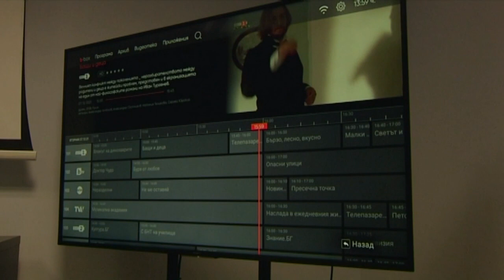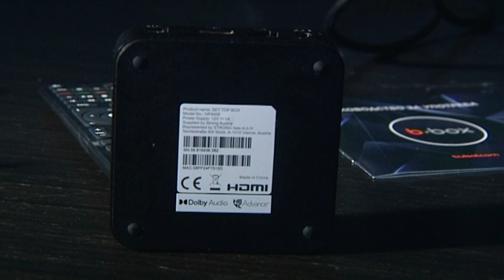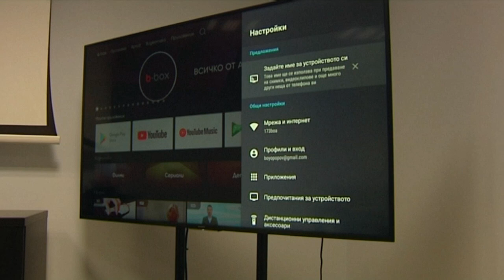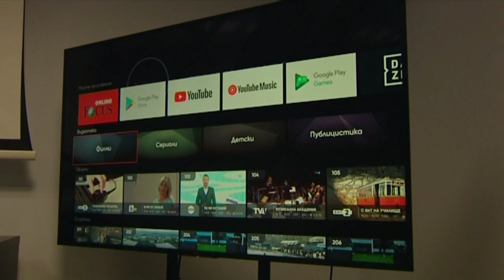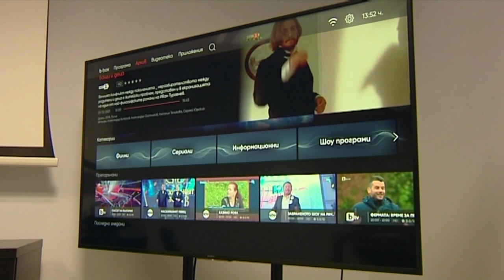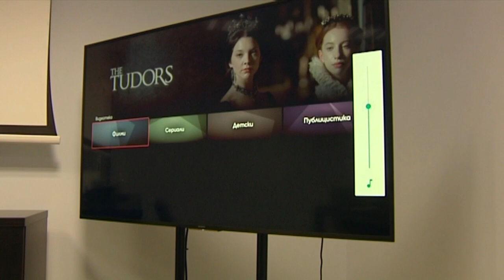Bulsatcom Info Channel HD - b.box (07.02.2022)